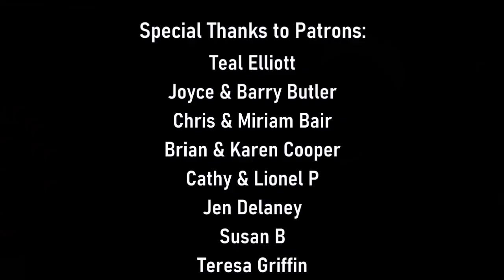Smash the Krate | Trying everything in the August 2023 Keto Krate